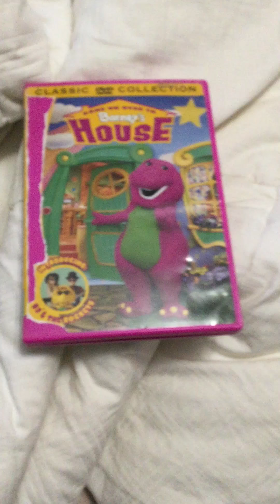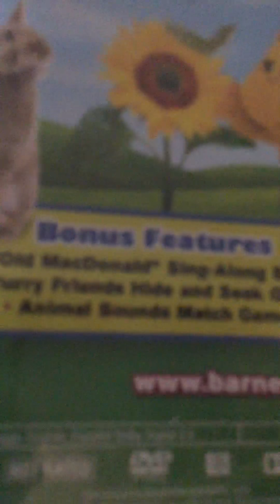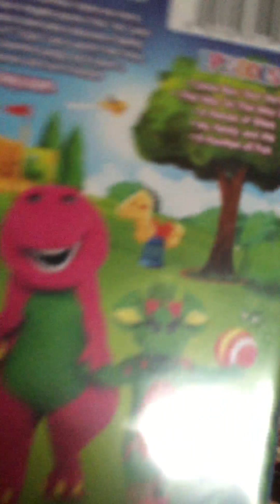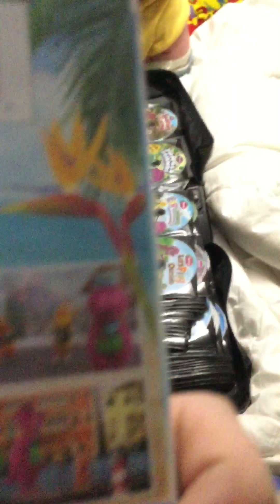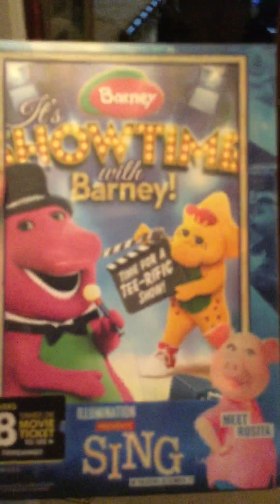My Barney DVD collection part 12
Here’s me showing the rest of the barney DVDs